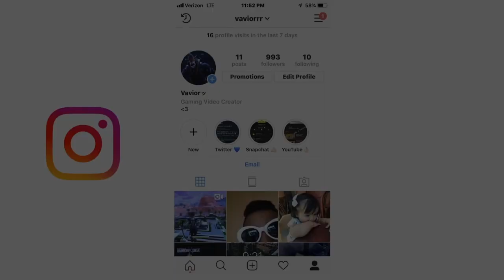Choked 20 Bomb | Controller Player on Pc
Choked!😭😭